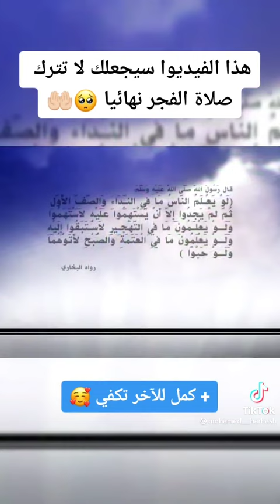الصلاة خير من النوم